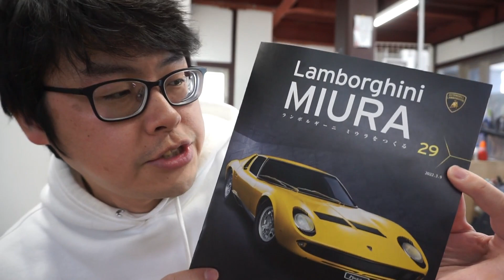【アシェット】週刊 ランボルギーニ ミウラをつくる Vol.029 エキゾーストマニホールドを取り付ける①